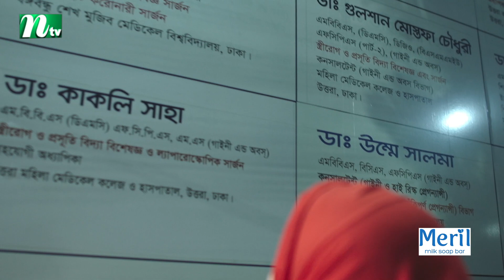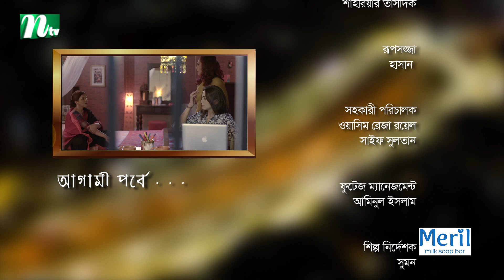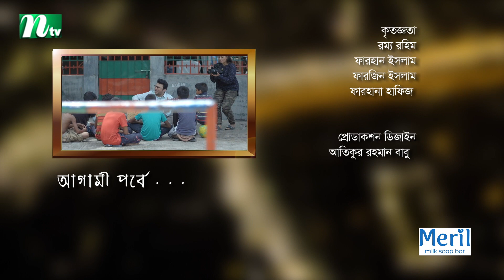Ghumonto Shohore | ঘুমন্ত শহরে | EP 06 | Orsha | Vabna | FS Nayeem | NTV Popular Drama Serial 2019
NTV Popular Drama Serial | Bondhu Amar | In Bengali: ঘুমন্ত শহরে | Episode 06 । Nazia Haque Orsha, Ashna Habib Bhabna, Fs Nayeem, Shahiduzzaman Selim, Rosey Siddiqui | Directed by Nazrul Islam Raju | Produced by NTV | Country: Bangladesh 💙 Make sure to Subscribe to NTV NATOK and Turn the Notifications Bell 🔔 ON!

STARRING: Nazia Haque Orsha, Ashna Habib Bhabna, Fs Nayeem, Shahiduzzaman Selim, Rosey Siddiqui, Kislu, Mili Basher, Farhana Mili, Shatabdi Wadudand others.

কাহিনি সংক্ষেপ: ঘুমন্ত শহরের শিশুদের নিয়ে কাজ করে মুক্তি। সে একজন ইউটিউবার, অন্যয়ের বিরুদ্ধে প্রতিবাদী সুর তার ভিডিওতে। তার এই প্রতিবাদের হাত থেকে রক্ষা পায় না তার বিত্তশালী বাবা হামিদ কোরেশি। বাবার রক্তচক্ষুকে কেয়ার করেনা বলেই হয়তো ভালোলাগা জন্মায় নরম স্বভাবের ছেলে আয়াশের প্রতি, যে তার ছোটবেলার বন্ধু। আয়াশ ডাক্তার, কিন্তু এই পেশাতেই তার ভয়, সে চেষ্টা করছে গান গেয়ে কিছু করার। তার বাবাও ডাক্তার, কিন্তু ছাপোষা টাইপের বলে সংসারে অভাবের কমতি নেই। আছে ভালোবাসা, একে অন্যের প্রতি শ্রদ্ধা। এই সুন্দর পরিবারেও একসময় ঝড় ওঠে, যখন সেখানে আগমণ ঘটে রানী’র। রানী এই শহরে ঠিকানা খুজতে আসা একটা মেয়ে যার আশ্রয় হয়েছে পার্লার কর্মী নয়নতারা আর উকিল মিশার সংসারে। এই ত্রিভুজ বলয়ে চলতে থাকে গল্পের ঘোর প্যাচ।